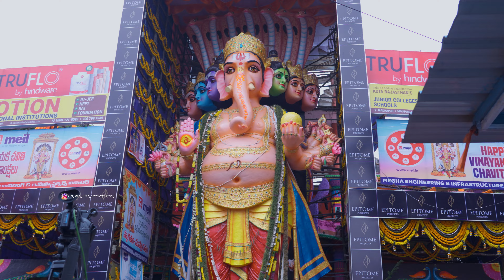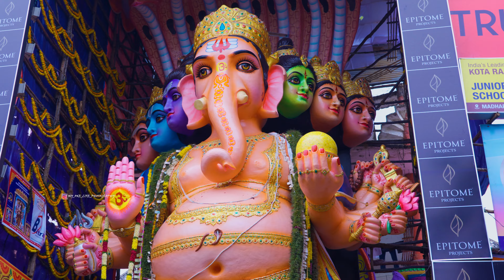Khairatabad ganesh cinematic vlog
in this vlog i describe u about khairatabad ganesh in detail so watch till end to know